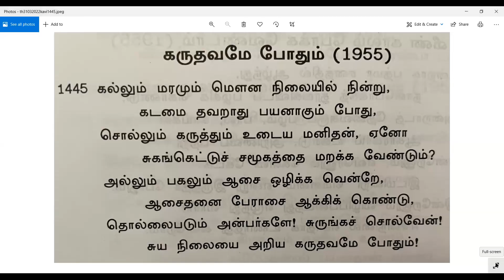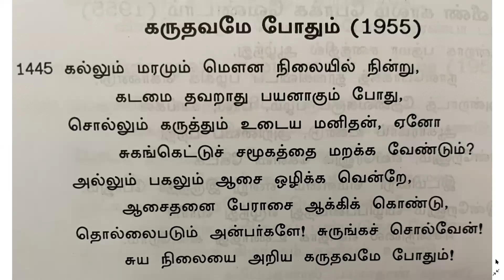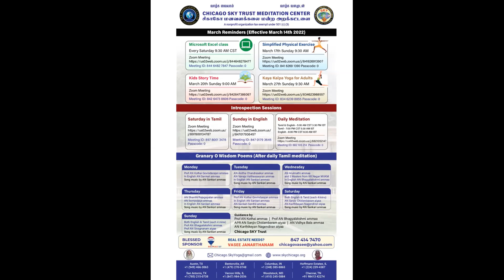காலை தவம் ஞானக்களஞ்சியம் கவி " கருதவமே போதும்" விளக்கம் அருள்நிதி சொர்ண விஜயா அம்மா